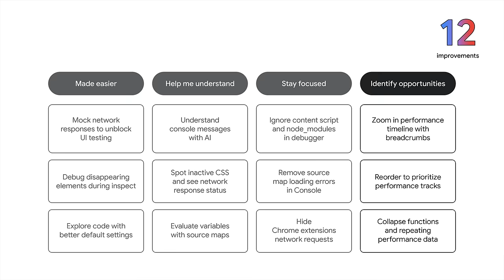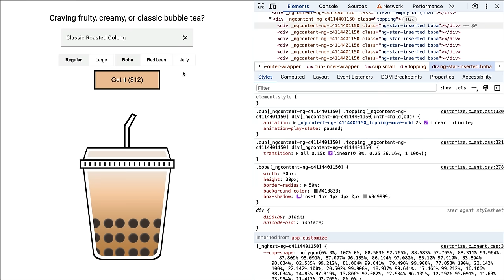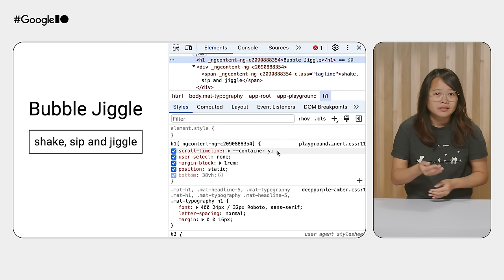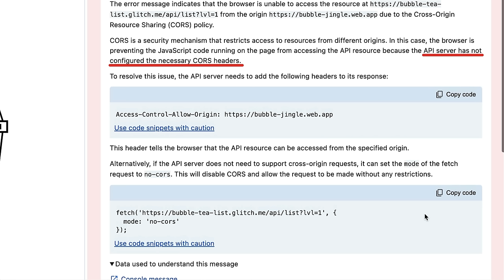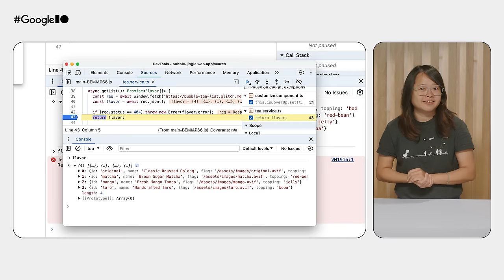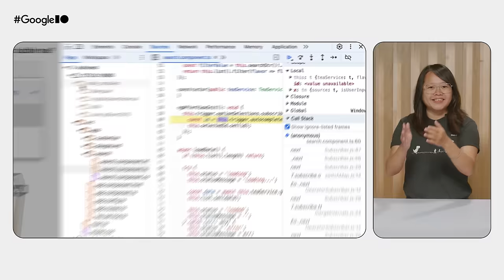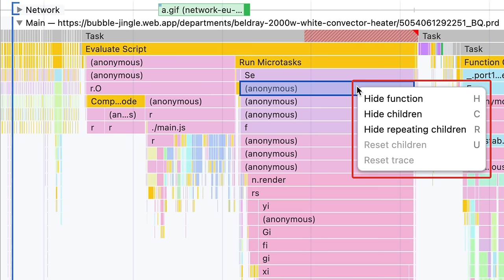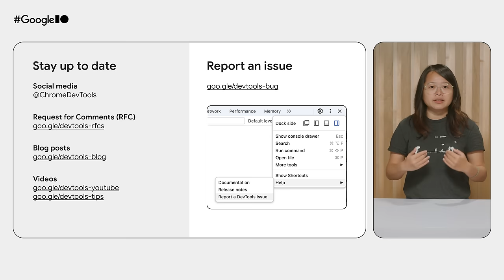Chrome DevTools: From friction to flow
Coding and debugging should flow, not fizzle. Find out what's new and improved in Chrome DevTools to make your web development and debugging journey fast and easy.

4 themes, 12 improvements,💚 mark the highlights.

*Chapters*
0:00 Introduction
1:35 *Theme - Made UI testing easier*
1:40 Mock HTTP responses 💚
2:35 Debug disappearing elements
3:50 Explore code with better default

5:10 *Theme - Help me understand*
5:54 Spot inactive CSS
6:57 Understand console errors with Gemini 💚
9:00 Evaluate variables with source maps

10:02 *Theme - Let me stay focused*
10:12 Remove source map errors in Console
10:48 Hide Chrome extensions network requests
11:13 Ignore node_modules during debugging 💚

12:22 *Theme - Identify performance opportunities*
12:56 Zoom in performance timelines 💚
13:32 Reorder to prioritize performance tracks
14:10 Collapse repeating performance entries

Speakers: Jecelyn Yeen

Products Mentioned: Chrome DevTools
Event: Google I/O 2024